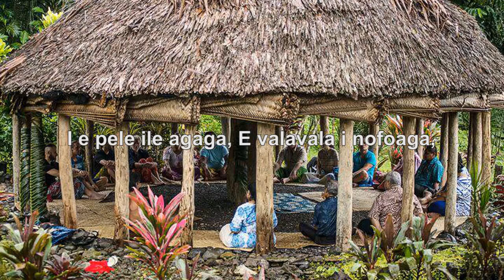Felise Mikaele | ©"Alofa’aga" (Official Video)Apra. | Vol.20 2006 (w.lyrics) 04/11/2022